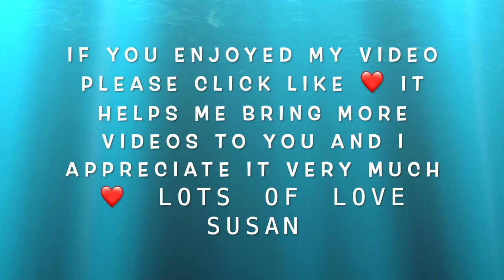(641) Gold * Bronze * White * Vandyke Brown Dip ~ Acrylic Pouring ~ Fluid Art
Gold * Bronze * White * Vandyke Brown Dip ~ Acrylic Pouring ~ Fluid Art
This is an updated version of a previous Video to make it easier to watch and learn. Number 181
Inspired by FionaArt

Please join my new Facebook Group ( Acrylic Pouring's and Art )

Recipe
Tube Paint
American Floetrol
Start by adding 1 part paint to the cup and then add 4 parts floetrol  and mix well. Then add water until you get the consistency you want.
For this Dip let it streams off the stir stick and it leaves a small mound in the cup which disappears right away. (The Base coat is basically the same as the other colours)
My recipe is based on consistency, I don't measure.
THE BLOOM
I HIGHLY RECOMMEND the course. Our private group is 6K strong, such amazing people. This group is super helpful and informative... worth the cost of the course alone. If you are interested in learning this artform here is information regarding the course.

Ingredients may include any or all of the following: Varnish, Polyurethane, Polycrylic, Floetrol, Resin, Cooking Torch, Mica Pigments.
You should be using a full face respirator.  Have a fire extinguisher at hand and a CO2 alarm nearby. Make sure there is proper ventilation. Always where a mask when mixing paints and pigments. It's also advisable to wear gloves at all times when handling paints and pigments.

                        MY SISTERS
I am thankful for their support and encouragement.

              Chords of Harmony by Aakash Gandhi
              Angels Dream by Aakash Gandhi

Susan King